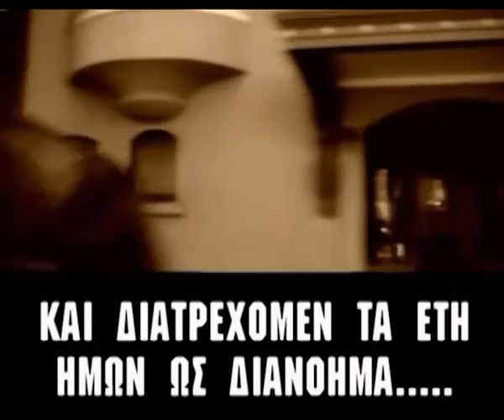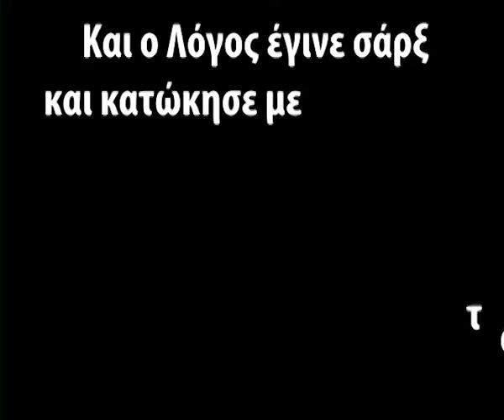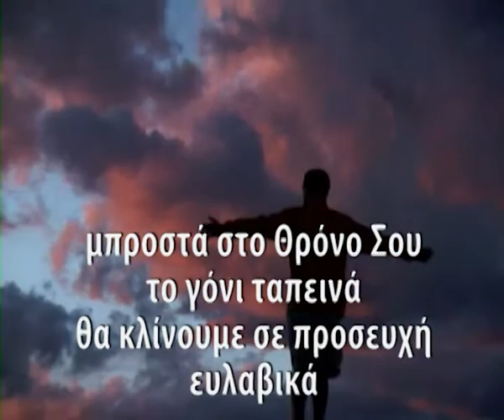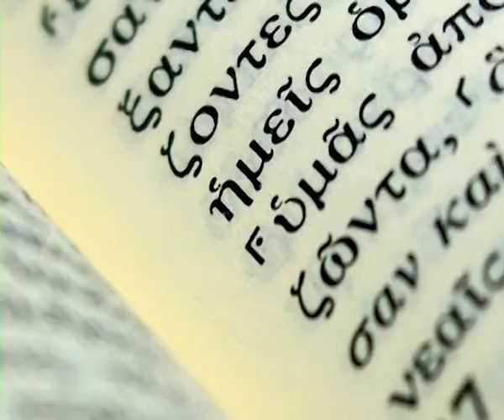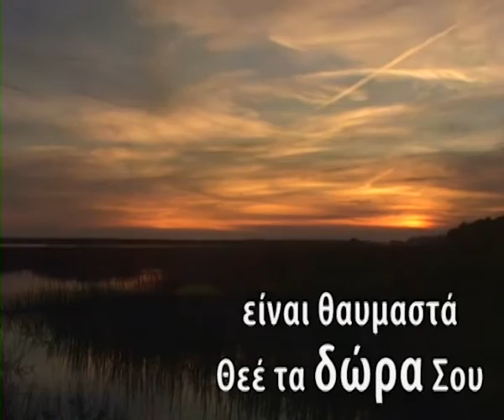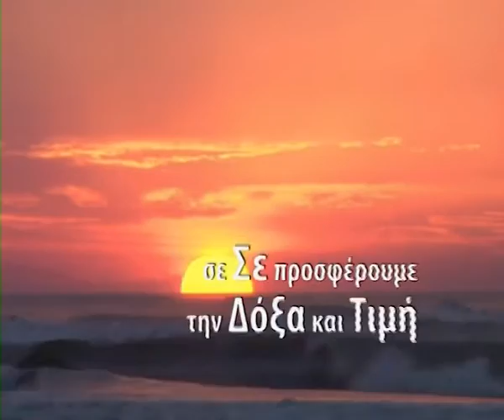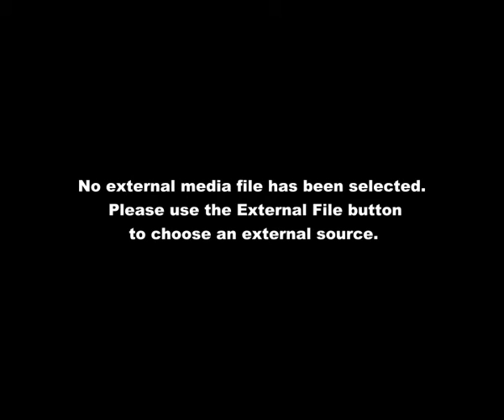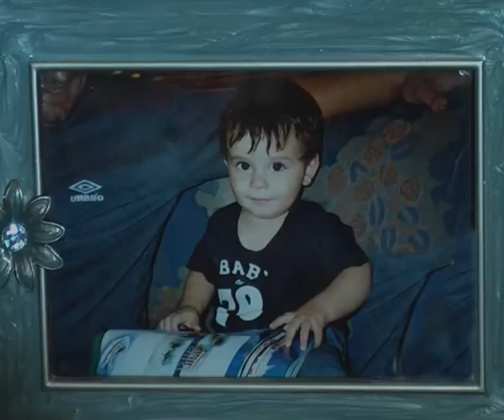Ομολογία Παναγιώτη Σπινάκη.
Εκπομπή "Ομολογίες Πίστεως". Νο 55
Μϊα εκπομπή ομολογίας ανθρώπων πως γνώρισαν τον Ιησού Χριστό ως προσωπικό τους σωτήρα.